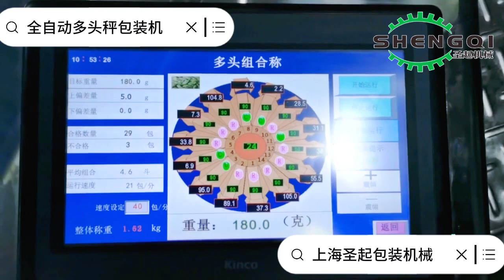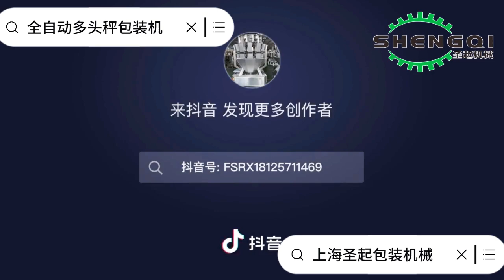鲜面条粉丝米线称重包装机上海厂家Fresh noodles vermicelli rice noodles weighing packing machine Shanghai manufacturer